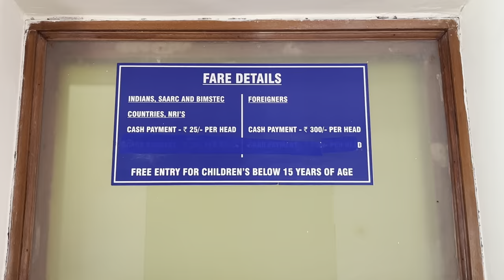Aguada Fort Goa | Explore Goa Vlog | Goa Ghumne ki jagah |Arjun singh Vlogs